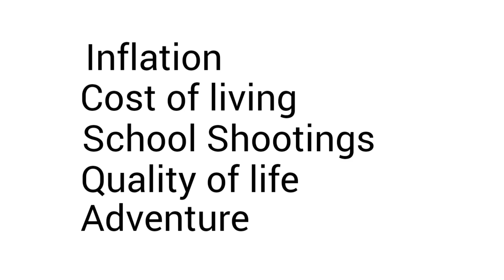Top 5 reasons we left the States and landed in Mexico.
Hi,

❤️I'm Shay, painter, (your friendly neighborhood International artist who skipped out on the US and landed in Mexico with my family. I walked away from galleries, contracts even my nursing job to change my life & my families. If you knew me 5 years ago, I was unhappy, unfulfilled and just a Debbie downer😫 working my life away while barely being able to keep up in the art world.

🖌This journey started in August of 2022 and has changed me to the core. Do you need a change? Soul level?

🖌Every Saturday I'm holding a virtual Soul, Sip & paint workshop. Some have been going through a rough patch, this event will help you with self care, relax and release.

I am currently providing FREE consultations on relocating, business, traveling with family in Mexico and launching your art career as an international artist. Here:

Can't wait to meet you all!
Blessings🥰